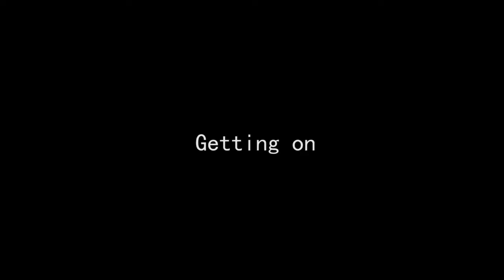How to Unfold it and Ride it Airwheel Z3 Electric Scooter | Airwheel Macedonia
Airwheel Z3 2-wheeled electric scooter With the anterior standing design, it accords with principles of ergonomics. Airwheel Z3 makes value from indifference to upfront. Airwheel Z3 has an adjustable operating arm, it can be adjusted according to the height of the riders to provide the most comfortable riding experience. Airwheel Z3, with the up-equipped battery design, suitable for all weather all roads, Airwheel Z3 will be with you rain or shine. The replaceable battery design, riders will never be worried about running out of electricity.